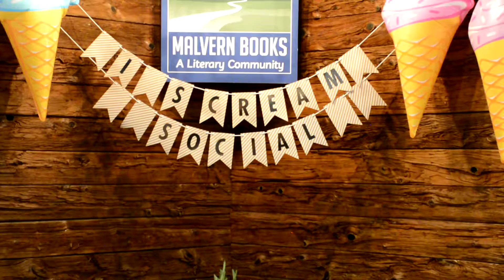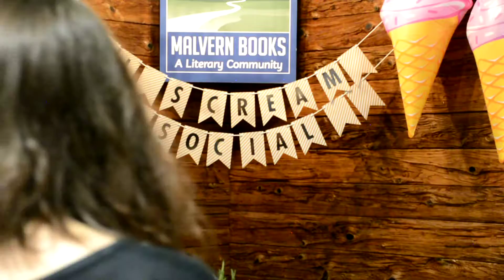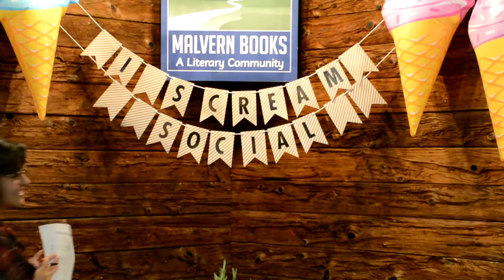I Scream Social at Malvern Books 9/23/2016 pt. 1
Open Mic with Jill Davis, Allyso  Whipple, Tu-Uyen Ngyen, Jenny Keto, Liz Moskowitz, and Jill